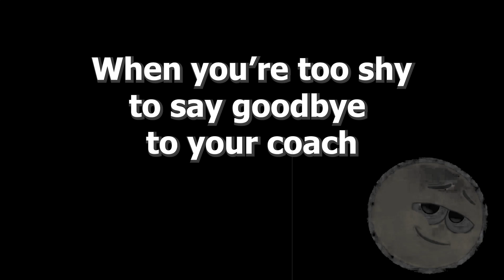Will he do it?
CJ is a talkative person around us and if he's comfortable with a person, even on the first meeting.

However, we got a comment from his swim coach that he doesn't talk much, he usually just smiles or responds with head gestures only. This was the time that we convinced him to say goodbye to his coach after their session.

It took a lot of coaxing before he got the courage to go to his coach...definitely a work in progress, and something we need to continue working with CJ.